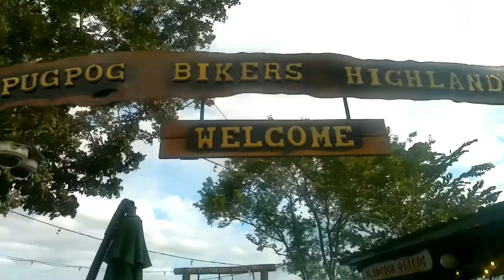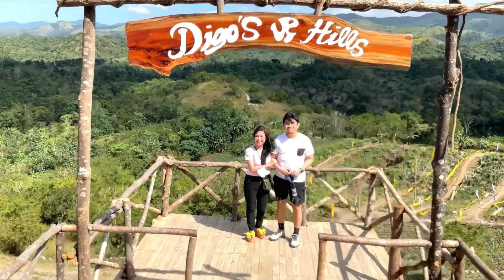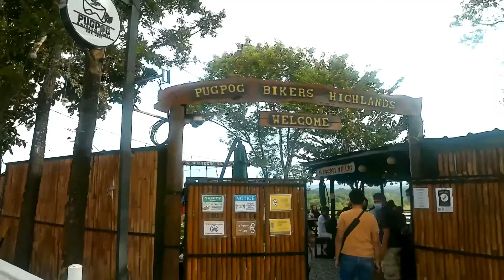Digo's Hills in DRT Bulacan + Foodtrip in Pugpog Bikers Highlands (Angat River)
Quick travel vlog before the implementation of GCQ level 3 in Digo's Hills in Doña Remedios Trinidad, Bulacan + Pugpog Bikers Highlands (Angat River)